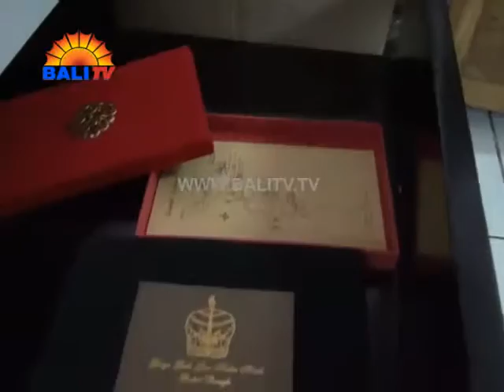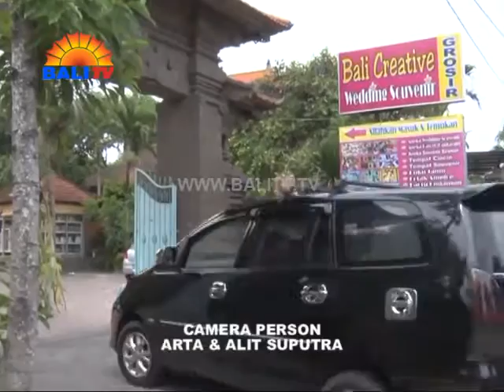Bali Channel Tourist TV BALI CREATIVE EPISODE 3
Bali Creative Wedding Souvenir inaugurated on July 5, 2015, by offering a variety of wedding souvenirs as their main focus. Although Bali creative Wedding Souvenir relatively new, but they've years of experience in contributing variety of unique products. They have loyal customers who come from both local and foreign.
Jl. Raya Raya Ketewel - Sukawati
Telp. 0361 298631 / 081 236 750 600